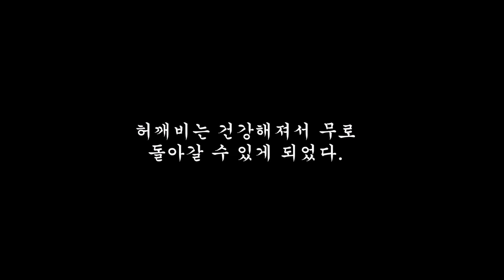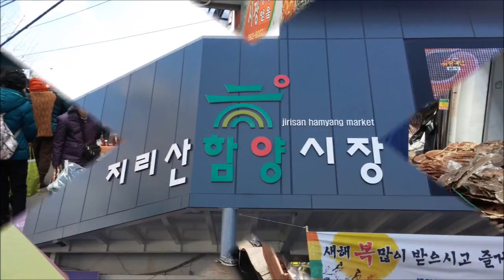[UCC 공모전 수상작] 건강하고 찬란한식 '허깨비'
2016년 지리산함양시장 UCC 공모전 "동상" 수상작